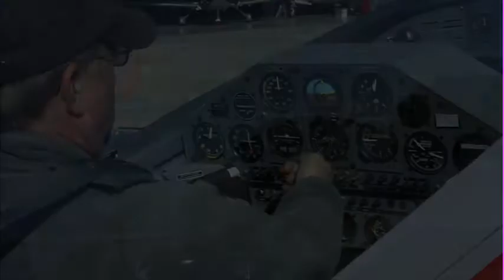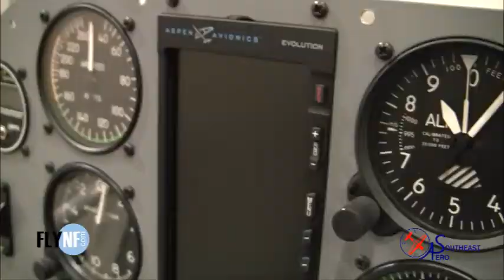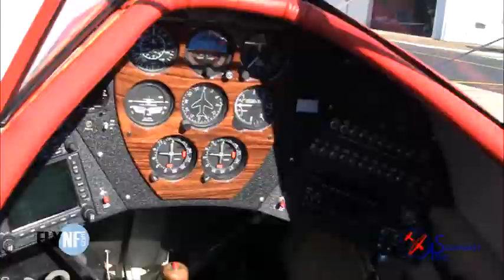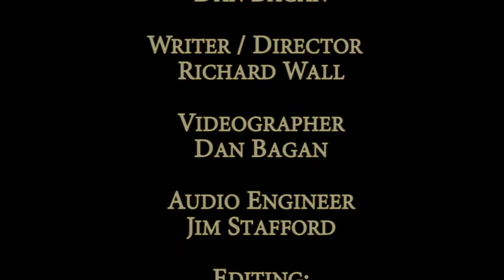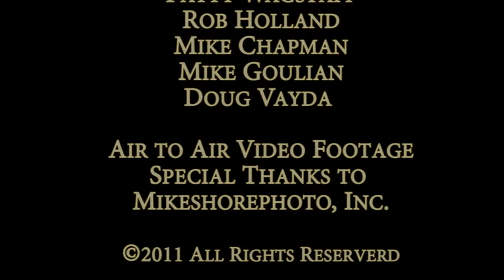Southeast Aero Profile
Northeast Florida Regional Airport is proud to present Southeast Aero.